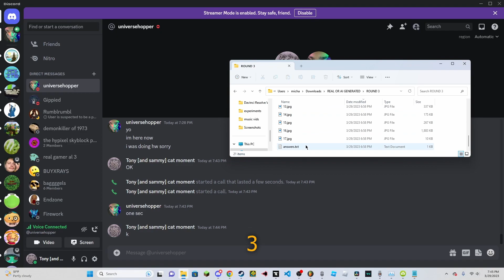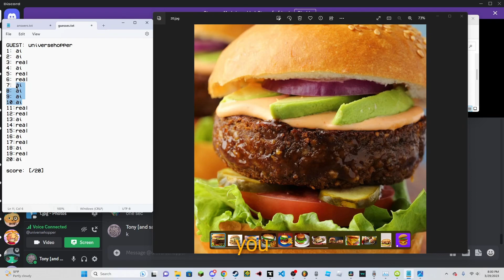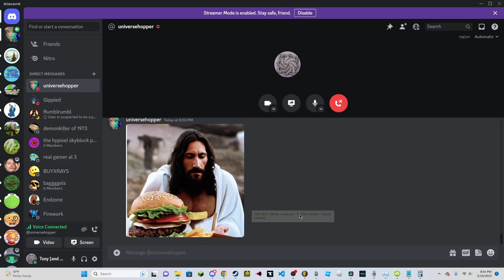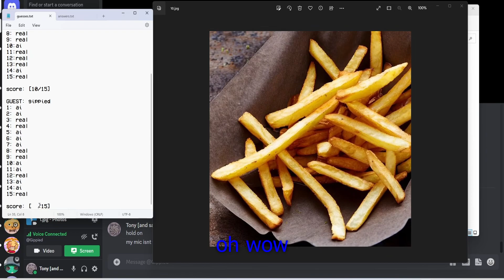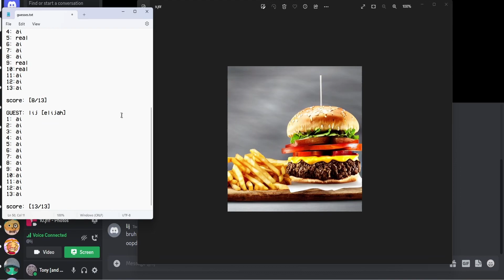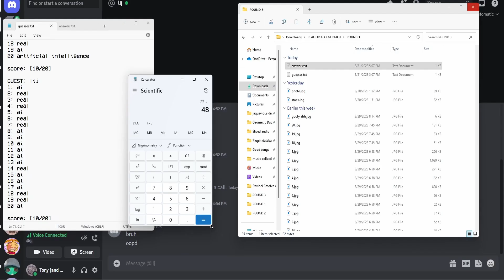These images were made by AI. Can people tell?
In this video, I have 48 images of burgers. Some of these images were created by Stable Diffusion AI, while some I got from Google Images, and I am quizzing my friends to see if they can tell the difference between the Stable Diffusion AI Generated image and the image taken from Google Images.

JJJReact (hopefully the council sees this haha)

Discord is tonyandsammycatmoment

Thumbnail created by @BUYXR

keywords idk what this is:
These images were made by AI. Can people tell?,ai generated images,stable diffusion ai